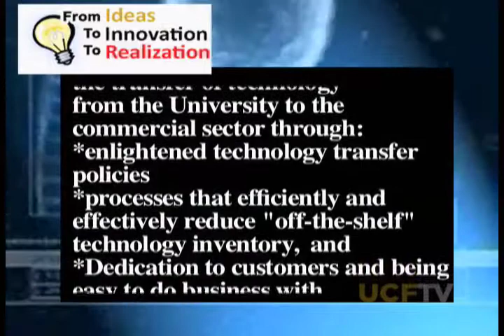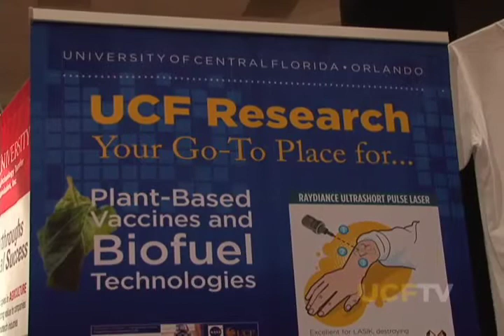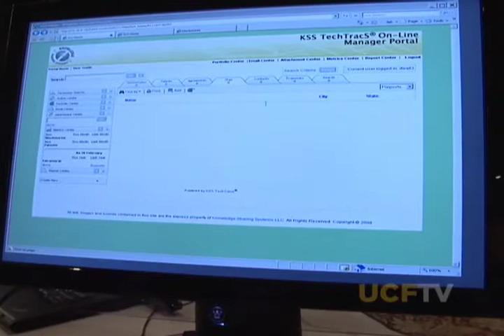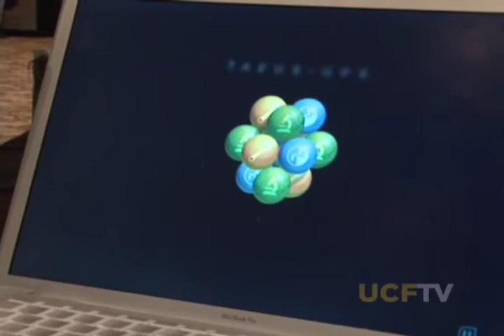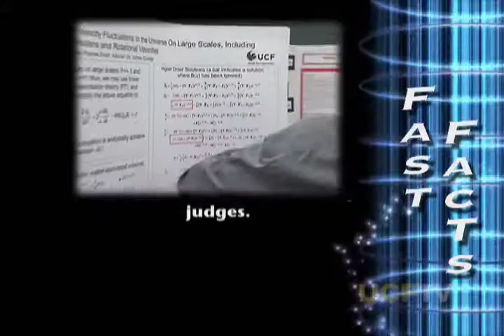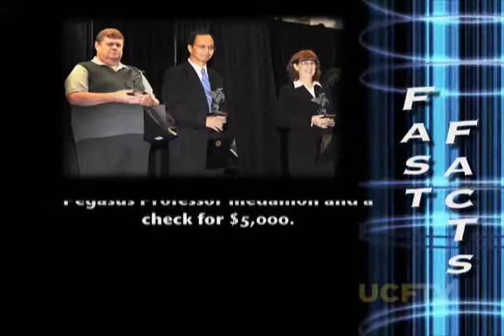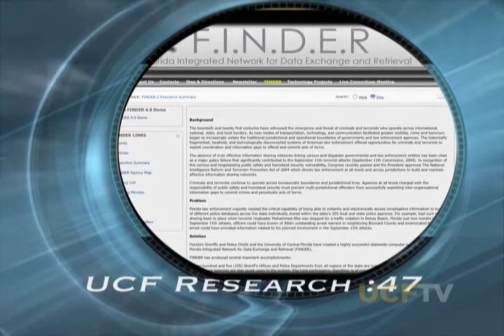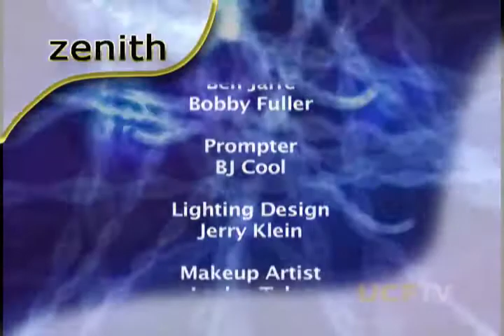Zenith - Economy & Research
Zenith: A look into research funding and Technology Transfer. (2009)